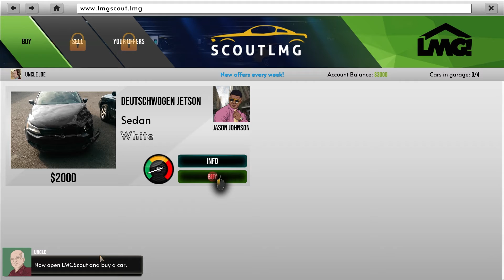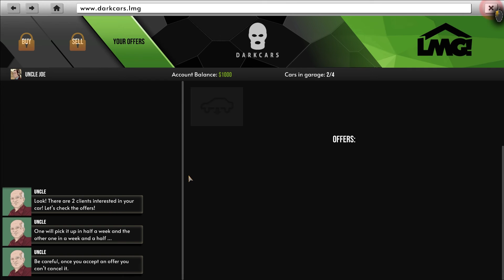first look - car trader simulator